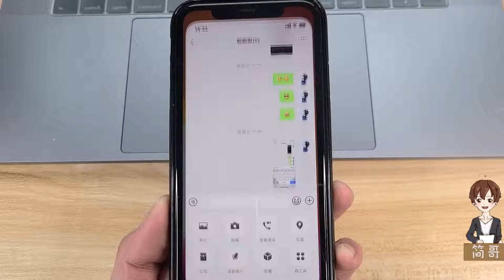微信宣布：个人也能定制红包封面了